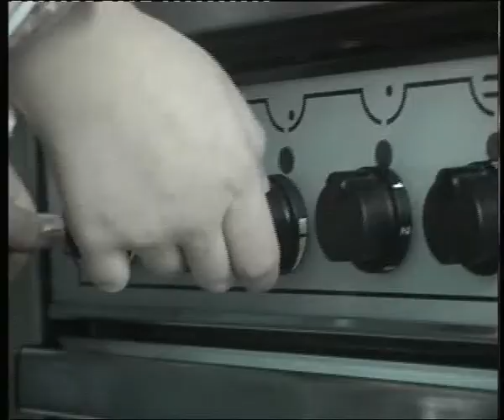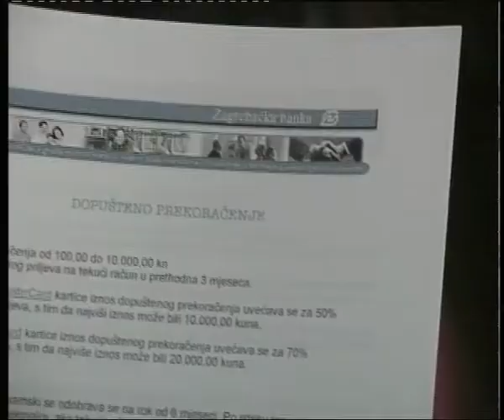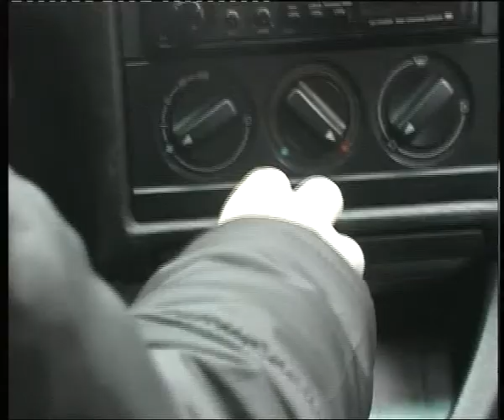In memoriam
Jedan od onih dana kada ništa ne ide kako treba. Jedan od onih dana kada izgleda da se dalje više ne može. Rješenje jednog od tih dana ponekad se može pronaći na ogradi mosta iznad nabujale rijeke.

autori : Iva Dilber, Ardijana Idrizi, Kristina Kajinić, Ivana Nikolić, Marijana Orlović, Marko Pojatina, Andreja Sivinjski, Morana Studak

2003. godina